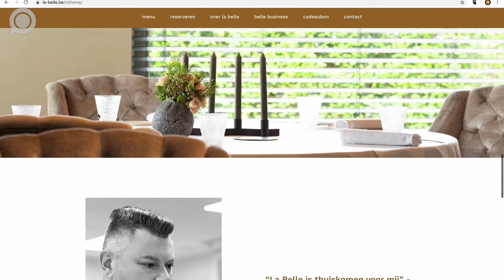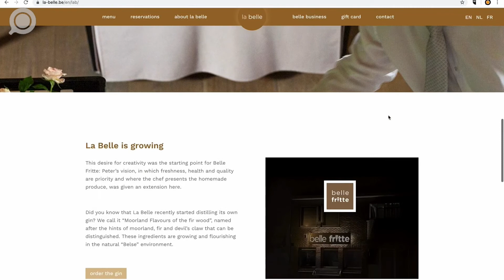Peter Vangenechten | chef La Belle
Sterrenchef Peter Vangenechten van het restaurant La Belle in Geel vertelt over de samenwerking met aroma communicatie.

aroma realiseerde allerlei huisstijlelementen voor La Belle zoals unieke houtgelaserde visitekaartjes en een unieke wijnkaft.

Voor de nieuwe website van La Belle tekende aroma de informatiearchitectuur uit, schreven we aangepaste SEO-teksten. Deze werden dan vertaald naar het Frans en het Engels. aroma gaf de website en professionele en klassevol design. Een fotoshoot zorgde voor ijzersterke beelden dat het ontwerp nog die extra boost geeft.